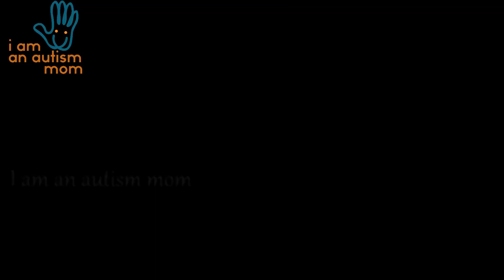I am an autism mom| Homeopathy Treatment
I am an autism mom| Homeopathy Treatment| Dr. Asha Lenin

This channel about autism awareness and share the personal experience regarding parenting ..
My elder son is my inspiration behind this idea to create a channel and post videos about our experience and the hurdles which we pass through at each stage and age. We sharing how we face and pass through each stage and tips to help parents who are going through this. I am not a certified therapist or a pediatrician but a mom who is trying to bring my kid on his own. I hope this will benefit parents who are having kids diagnosed with autism as well as to parents who wants to understand what autism is and the challenges behind it.
Keep watching our channel to understand our journey with Autism and tips that might help you.
Please share this to your friends and families who need this. we are not providing any cure tips here. Our videos will give scope and confident to bring up the kids.

Autism, ஆட்டிசமும் எங்கள் பயணமும், Autism Tamil, Autism Home Based Therapy Tamil 2020, Autism treatment in Tamil, Autism Therapy in Tamil, Autism Therapy in Tamil by Autism mom,